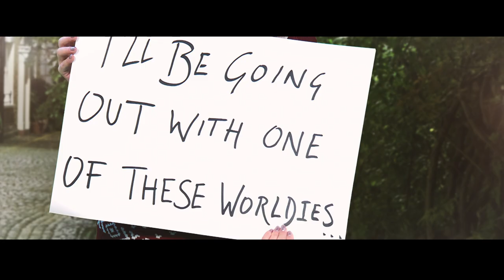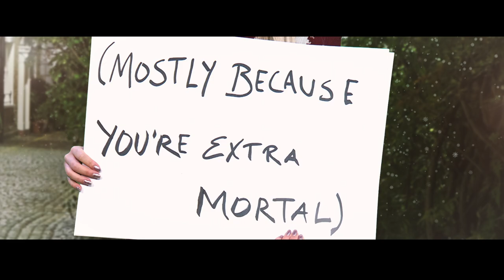Geordie Shore Lasses Remake This Iconic Love Actually Scene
🎀🎄 Geordie Shore is ACTUALLY all around 🎄🎀